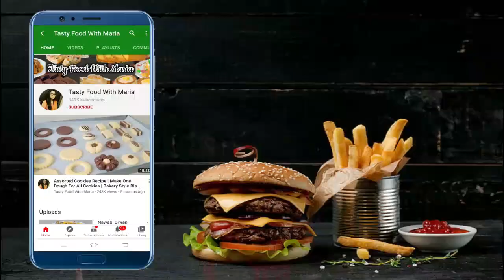15 Minutes Easy Dessert Recipe Prepared With 1/2 Liter Milk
Learn how to make easy 15 minutes dessert recipe prepared with 1/2 liter milk delicious mouth watering dessert. This dessert melt in your mouth and you will loved it.